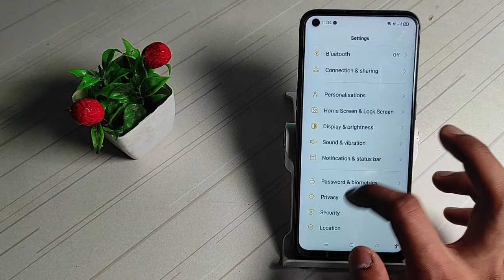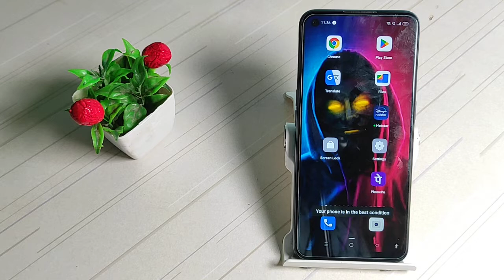how to off screen lock in oppo f19